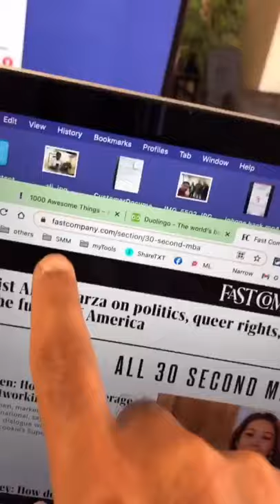5 FREE Websites To Make You Smarter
5 FREE Websites To Make You Smarter